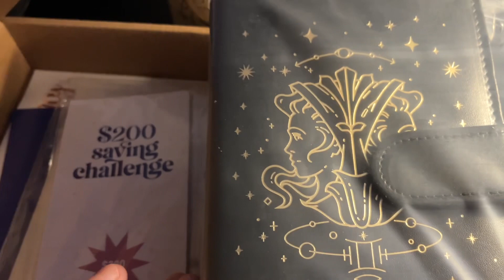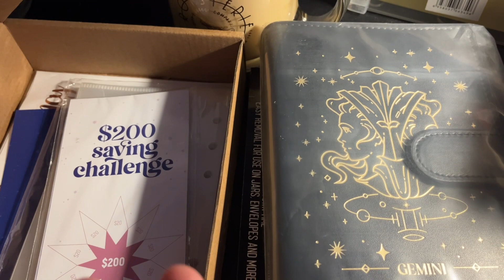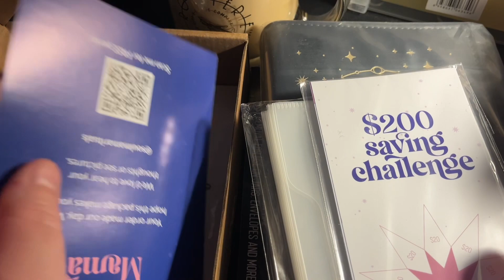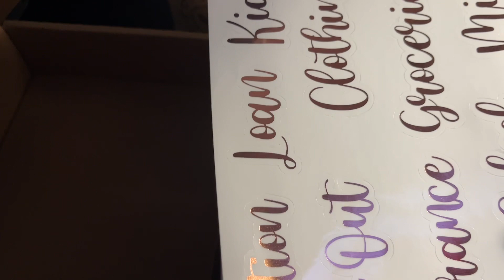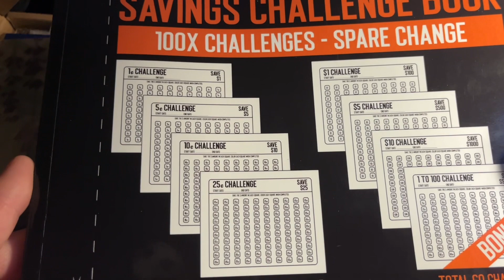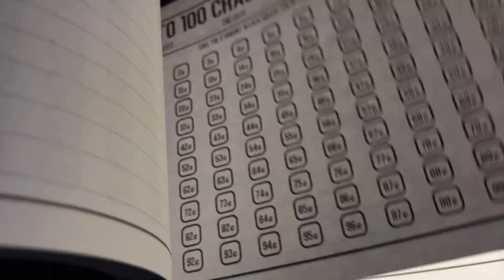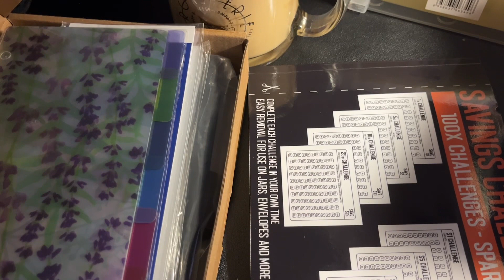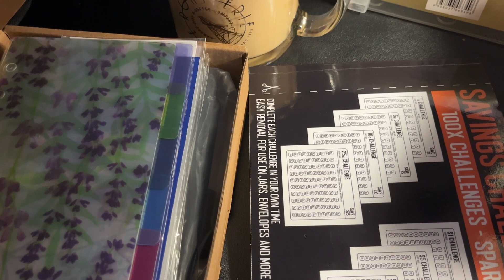Showing My Appreciation Let'sTalk About A Subscriber l New 2024 Full Binder Giveaways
It's time to give back to a community that has been so giving and encouraging towards me!
My Etsy Shop
Happy Mail:
AarynLynn Abbassi
3400 Sterling Ave
Independence Missouri 64052